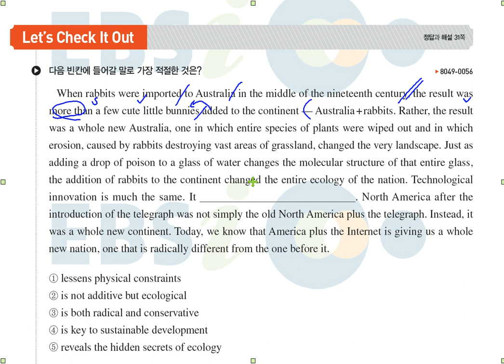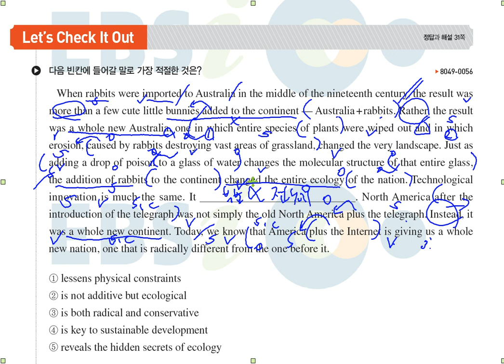수능완성 12강 Check it out 빈칸